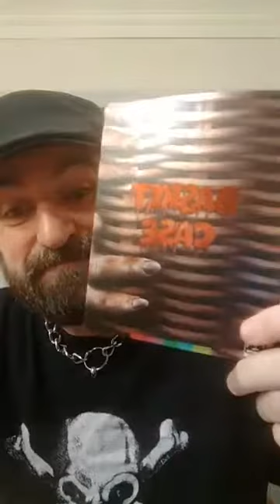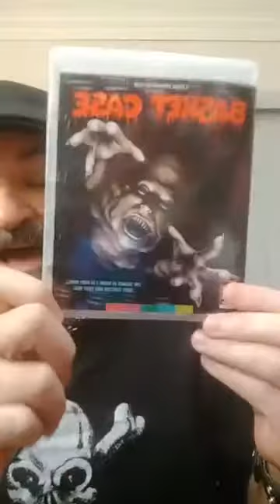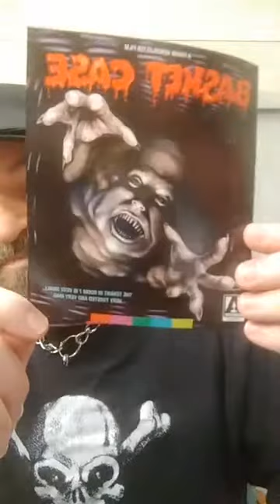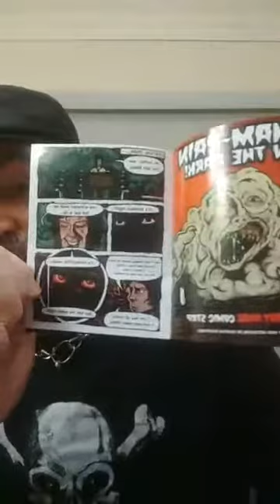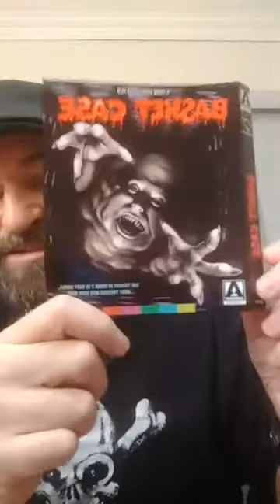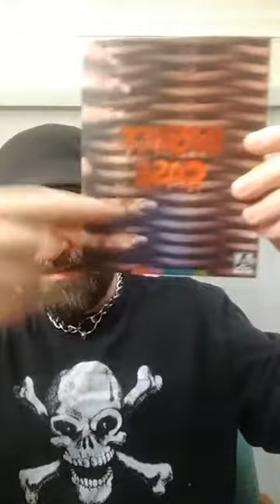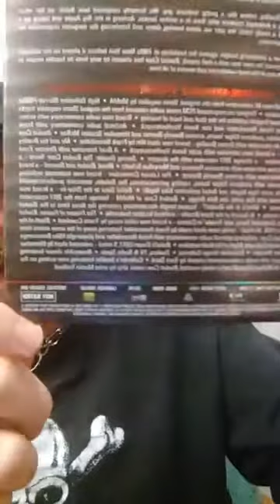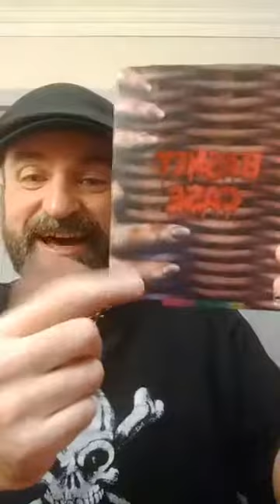A Live review of Arrow Video 's Blu-ray Release of 'Basket Case'.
*Phone battery dies at the end but I got the complete review done*

*Sara Deck
*VAN Hentenryck